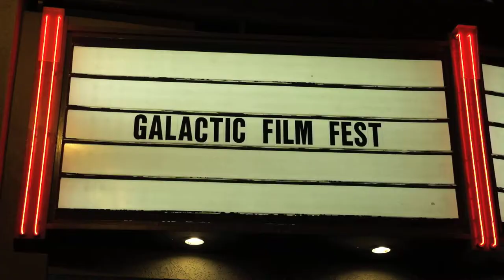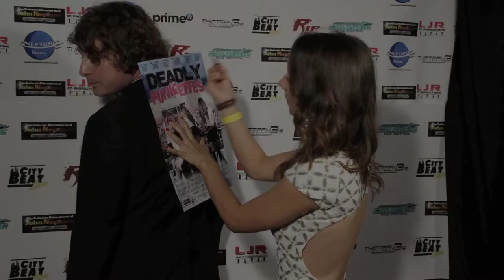City Beat Live: "Left Behind" at the Catalina Island Film Festival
City Beat Live host LJ Rivera hits the red carpet at the premiere of "Left Behind" at the 2014 Catalina Film Festival. Exclusive interviews with Sandra Luesse, Cassi Thomson, Michele Boyd, Chris Candy, and the Director of "Left Behind" Vic Armstrong.